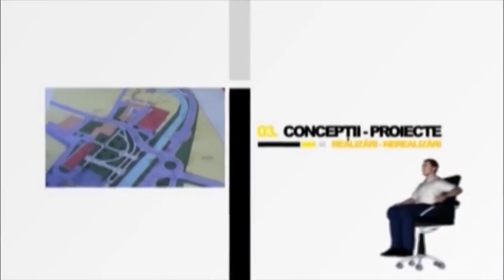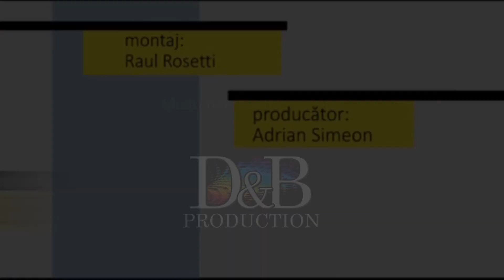Directorul Castelului Corvinilor la Fotoliul cu ghimpi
Fotoliul cu ghimpi l-a avut ca invitat pe directorul Castelului Corvinilor care a povestit despre investitiile care urmeaza sa fie facute. Un nou acoperis si lucrari ample de reabilitare. Dincolo de orice aspect, Castelul Corvinilor ramane un loc din judetul Hunedoara care trebuie vazut !